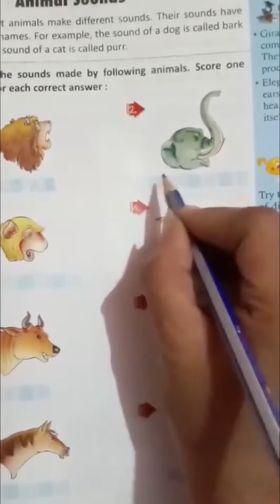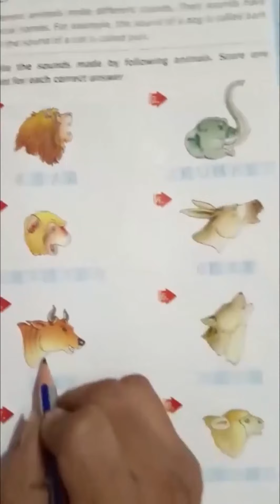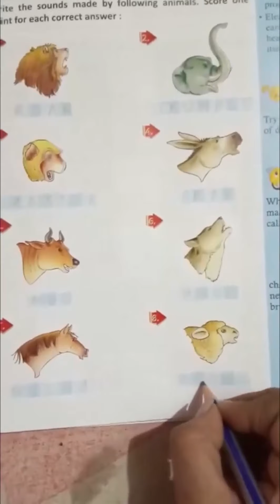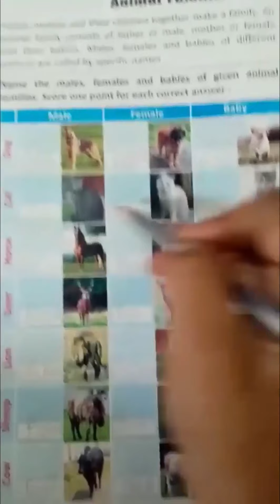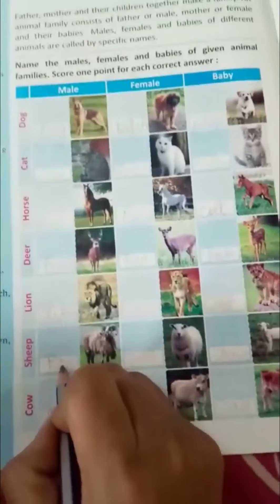STD - 2 - G. K. - VIDEO NO. 2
Video from Deepika Hiwale